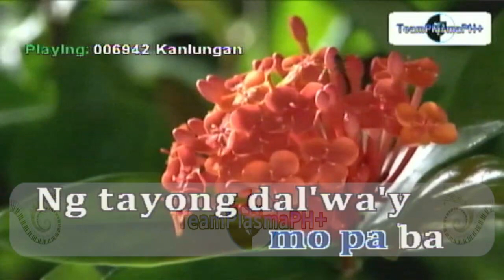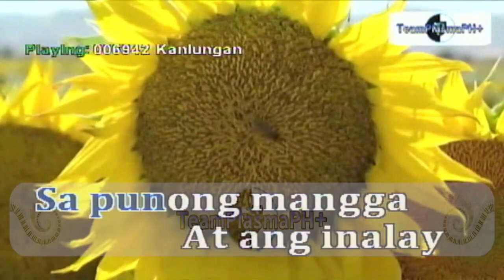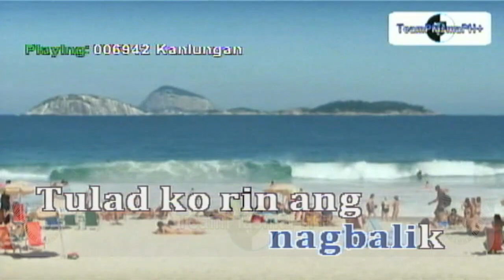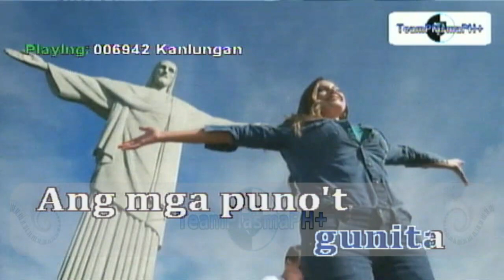Kanlungan - Noel Cabangon (Karaoke) (Ezra SD)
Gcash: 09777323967